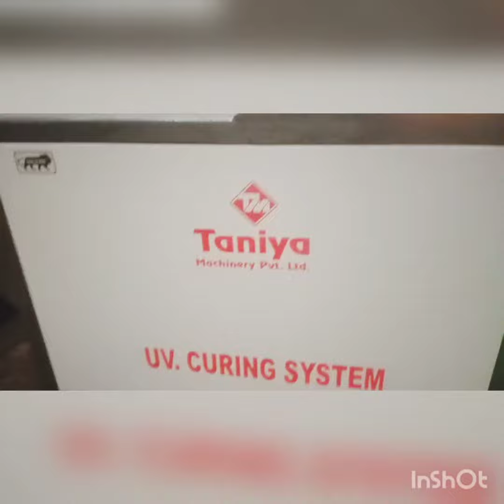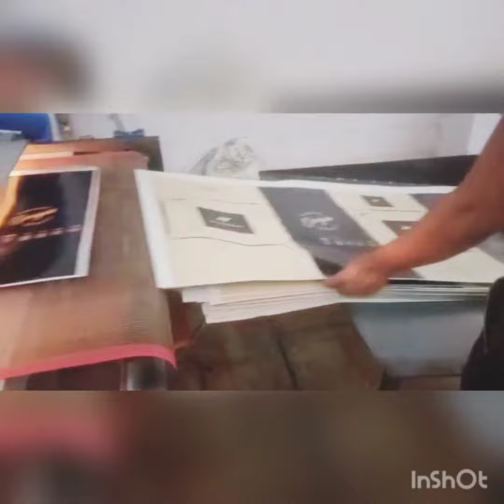UV. Coater Machine